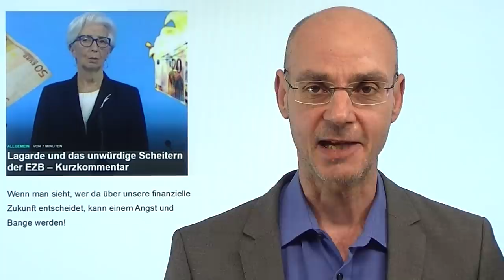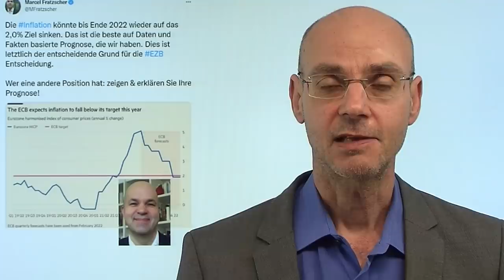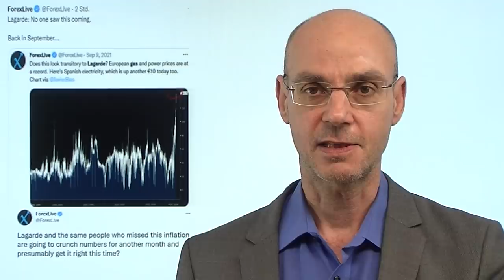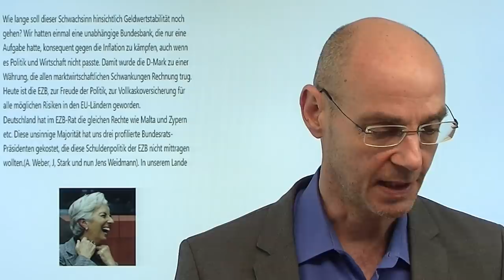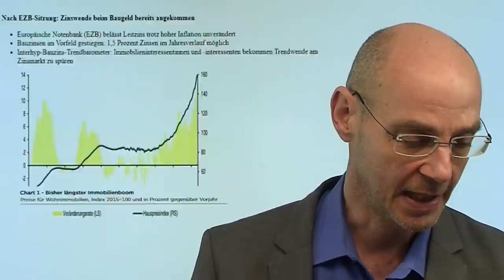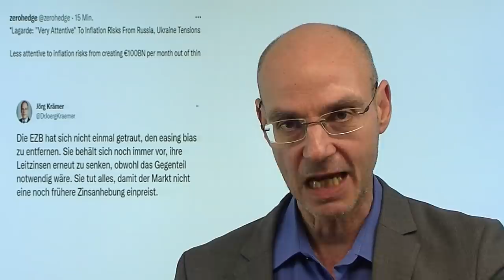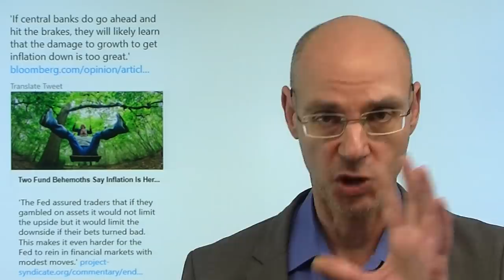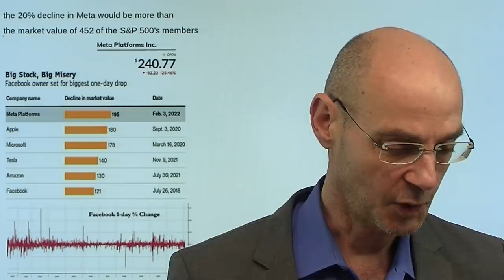Zinswende - Lagarde und die EZB-Blamage! Marktgeflüster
Hinweise aus Video:
1. "Lagarde und das unwürdige Scheitern der EZB – Kurzkommentar"

2. "Amazon-Quartalszahlen – Vorschau – 75 Prozent Gewinneinbruch erwartet"

Jetzt ist auch in der Eurozone die Zinswende da - das viel zu späte Eingeständnis der EZB und der blamable Auftritt von Christine Lagarde auf der Pressekonferenz zeigen das ganze Dilemma einer Notenbank: sie hat als allerletzte der großen Zentralbanken eingestanden, dass der monetäre Klimawandel aufgrund der viel zu hohen Inflation längst da ist! Und die Märkte reagieren auf die mit der verspäteten Erkenntnis indirekt angekündigte Zinswende prompt (erwartet werden nun Zinsanhebungen im September und Dezember): der Euro steigt heftig, vor allem aber schießen die Renditen für Staatsanleihen der Eurozone deutlich nach oben, inbesondere die der Südländer. Wer zu spätt bremst, den bestraft die Mauer, auf die man dann aufprallt..